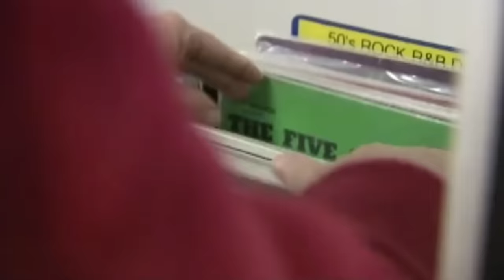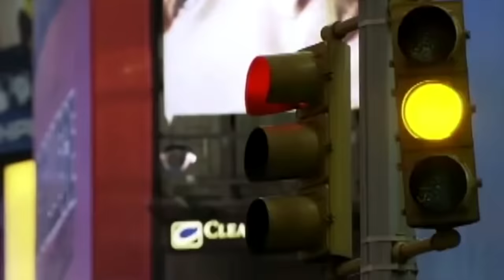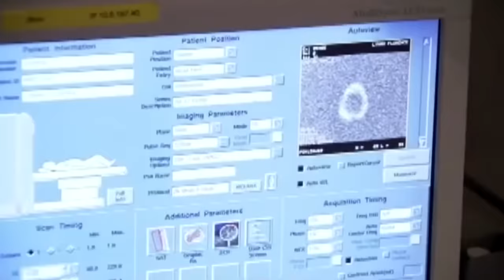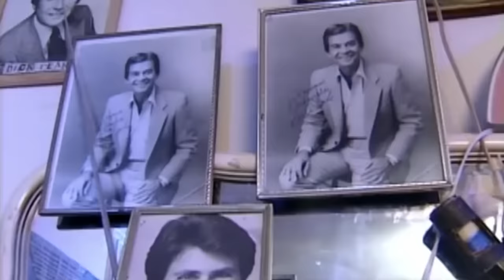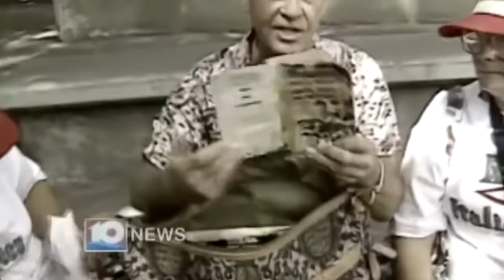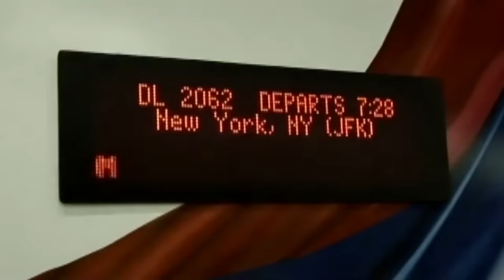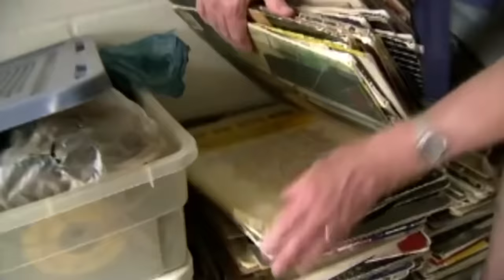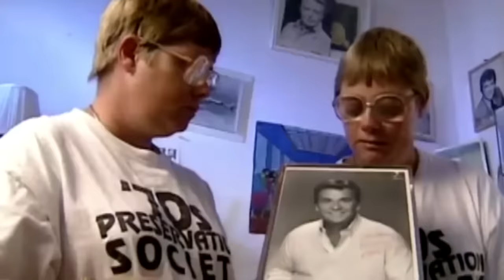The World's Only Female Autistic Savant Twins ¦ The Rainman Twins Full Documentary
Top Stories - Live Breaking News